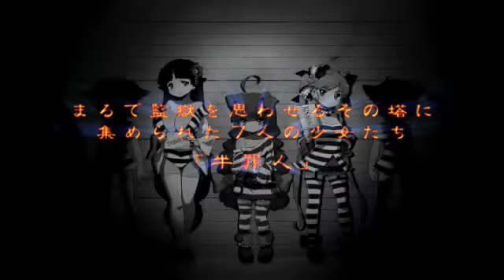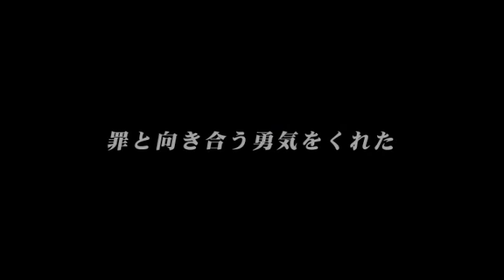クリミナルガールズ プロモーションムービー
2010年11月18日発売のPSP® (PlayStation®Portable)専用ソフト『クリミナルガールズ』のプロモーションビデオ第一弾っス!!